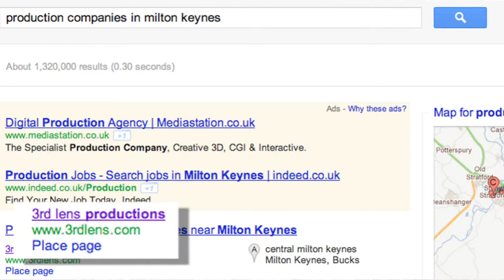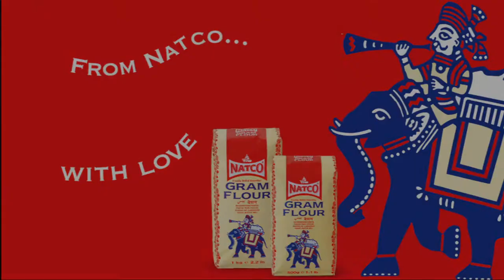3rdlens at Natco Foods. A Testimonial - - 3rdlens Corprate Production Milton Keynes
A short video testimonial from Danny at Natco foods for the product promotion video we did for them.- 3rdlens Corprate Production Milton Keynes